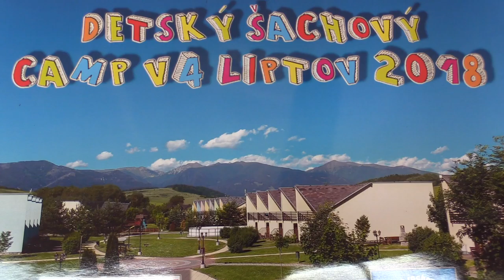TT 2.5.1. Jakub Vančura - Jan Ptáček 0:1